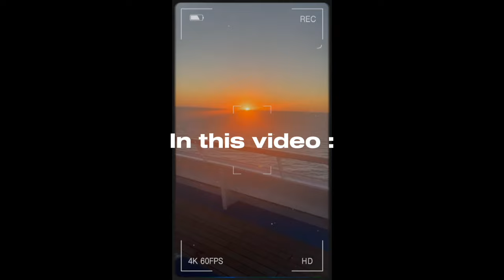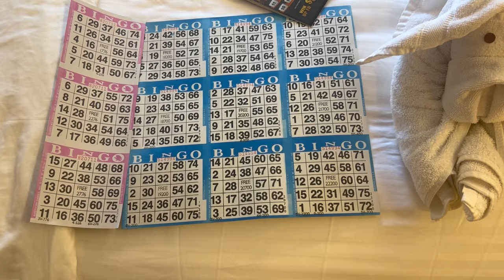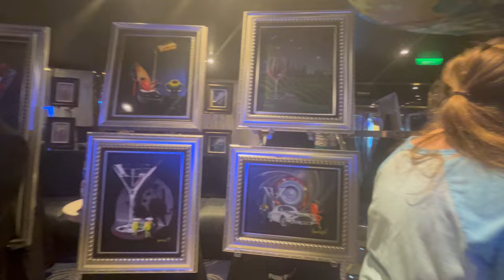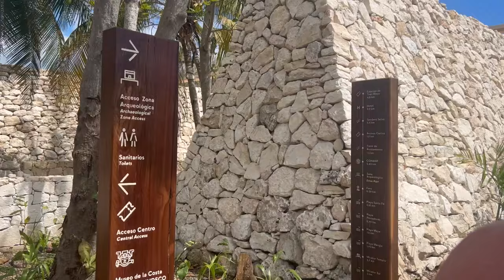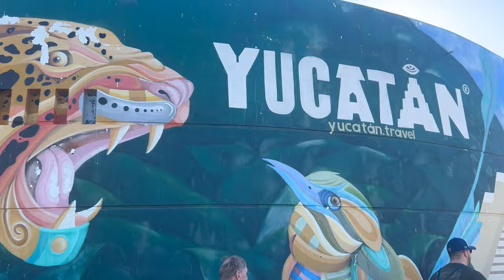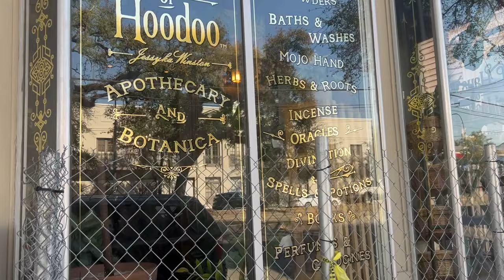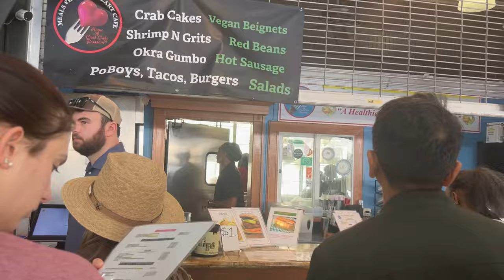Travel Vlog: Tulum Mexico + Yucatan Mexico + New Orleans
Welcome to the official home of LifeofLay on YouTube! 💯

Hey queens and kings, this channel will provide viewers and subscribers with a raw unfiltered picture of my life as a mother, girlfriend, social worker, educator, and a snapshot into my pregnancy journey.
➡️ My videos tend to have a relaxing pace, similar to life itself. My vlogs show you pieces of how I live and what I enjoy… and sometimes I show you the cool things I buy (like my electric car, and the Kia EV6). Other times I post funny vlogs where I’m hanging out with friends or doing fun stuff!

I also tell you different stories about my life. Having experienced a lot, traveled to different places, and done many different things, I have a lot of interesting stories to share with you for your learning and enjoyment. I will explore life lessons into empowerment, uplifting, success, resiliency, and healing from trauma.
➡️ I will bring you along with me on my journey of being in a relationship with a tree-hugging meditating vegan and second-time mommy.

📥 Wanna send me something to promote in my next vlog?
🎼 Credits:
Free Music for Videos 👉 Music by Zachary Friederich - Pray For Peace (On This Christmas Night)
Free Music for Videos 👉 Music by Coodysan - Take Care of Me (feat. Nara)